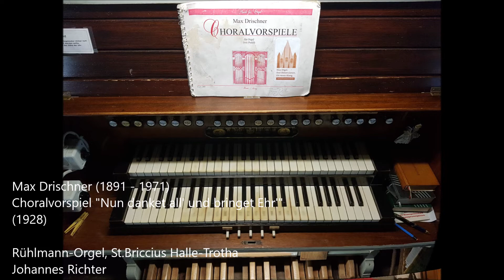Max Drischner (1891 - 1971) - Choralvorspiel "Nun danket all' und bringet Ehr'" (1928)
Max Drischner (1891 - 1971) war ein deutsch-schlesischer Organist, Komponist und Kirchenmusiker. Als Kantor der Nikolaikirche Brieg schuf er Chor-und Orgelmusik, darunter auch viele Choralvorspiele, einige davon mit obligatem Pedal. Eines davon ist "Nun danket all' und bringet Ehr'". Das dreiteilige Werk wird durch einen festlichen, majestätischen Teil in festen Viertelnoten eröffnet. Es schließt sich ein Fugato-Teil ein, welcher zwei weitere Choralzeilen verarbeitet und dabei Möglichkeiten zur Aufregistrierung gibt. Beschlossen wird das Werk in einem tänzerischen Dreivierteltakt, in welchem die Choralmelodie einmal komplett durchgeführt wird. Gespielt von Johannes Richter auf der Rühlmann-Orgel (Op.211, 1899) der St.Briccius-Kirche Halle-Trotha.

Max Drischner (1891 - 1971) was a German-Silesian organist, composer and church musician. As cantor of the Nikolaikirche Brieg he created choral and organ music, including many choral preludes, some of them with obligatory pedal. One of them is "Nun danket all' und bringet Ehr'" (Now thank all and bring honour). The three-part work is opened by a festive, majestic part in fixed quarter notes. This is followed by a Fugato part, which processes two more chorale lines and offers possibilities for the registration. The work is concluded in a three-fourteenth dancelike, in which the choral melody is performed once complete. Played by Johannes Richter on the Rühlmann organ (Op.211, 1899) of the St.Briccius-Kirche Halle-Trotha.

Alle Verwendung von Daten, Bildern und Texten bedarf meiner Genehmigung.